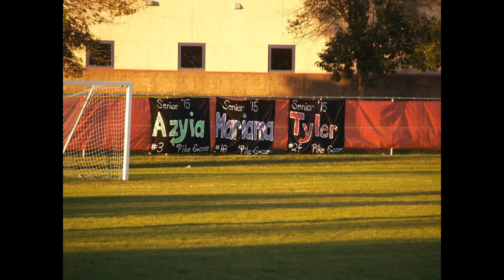2014 Pike Soccer Slideshow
Produced by  Ray Dominguez for  Platinum Hit Productions
                          A  Ray  Dominguez  Experience
                                              2014

Pictures provided by Pike Highschool Soccer Team  2014

Songs performed by  Pharrell Williams,  Iggy Azalea, Sam Smith and
Justin Timberlake